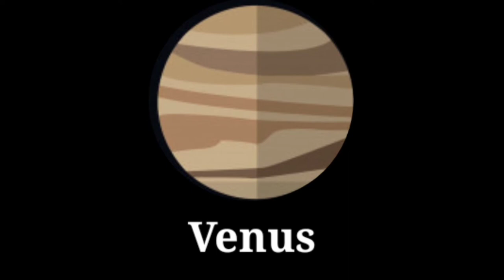Planets in our solar system | Name of planets in English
planets
Our Solar system
Order of planets
list of planet
Name of planet

Description

Planetsforkidsin Hindi

LeamPlanetsFor Toddlers

Planetsin Hindi

PlanetsForKids Videos

LearnPlanetsofthe Solar System

Online Study
online learning